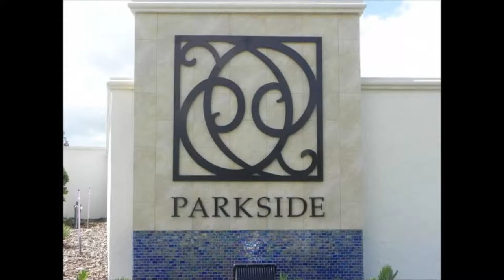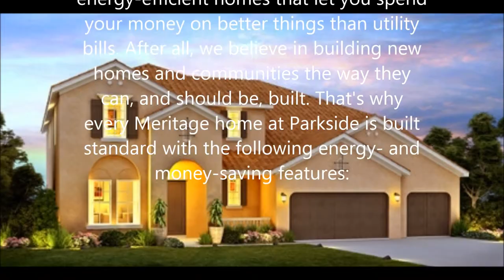PARKSIDE DR PHILLIPS New Homes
Parkside is located just off of Apopka Vineland Road only a short distance from I-4. Enjoy the conveniences of the Dr. Phillips Marketplace and "Restaurant Row", both just minutes from Parkside.

Every home we build helps showcase our commitment to providing incredibly energy-efficient homes that let you spend your money on better things than utility bills. After all, we believe in building new homes and communities the way they can, and should be, built. That's why every Meritage home at Parkside is built standard with the following energy- and money-saving features:

- Spray-Foam Insulation
- ENERGY STAR® Appliances
- ENERGY STAR® Programmable Thermostat
- Low-E2 Vinyl Windows
- SEER 15 HVAC
- CFL Lighting and Fixtures
- Weather-Sensing Irrigation
- Water-Efficient Fixtures
- Dual-Flush Toilets
- Low VOC Carpets, Paints and Finishes

Salomon F Serrano
Gomez & Loaiza Realty
7345 W Sand Lake Rd
Suite 311
Skype: Serrano.Salomon